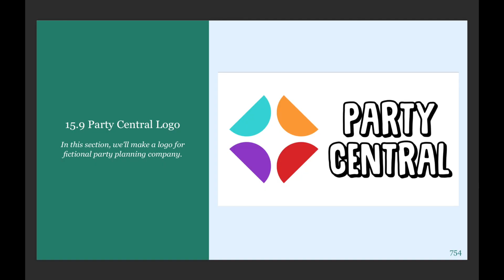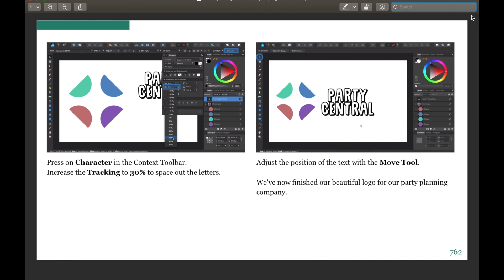The Ultimate Guide to Affinity Designer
In this Affinity Designer eBook, you will learn everything you need to go from beginner to expert! By the time you finish this book, you will be able to make professional creations. If you have been looking for a written guide to Affinity Designer, look no further. :-)